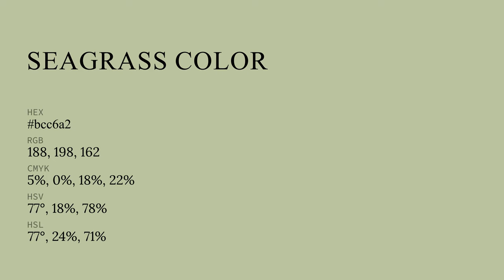Seagrass color bcc6a2 hex color - Green color - Cool color bcc6a2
What color is Seagrass ? bcc6a2 hex color - Green color - Cool color bcc6a2

Hex bcc6a2 Color Code is also known as Seagrass color.

Hex bcc6a2 Color code in RGB color code model is created after adding 73.73% red color, 77.65% green color and 63.53% blue color.
Hex bcc6a2 Color code in CMYK color (process color) code model is generated after subtraction of 5% cyan, 0% magenta, 18% yellow and 22% black.